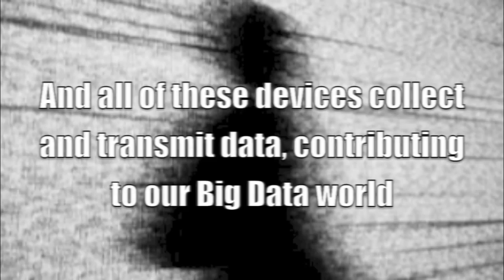Internet of Things- Big Data Movie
The Internet of Things Will produce more data than anything in the history of Big Data Analytics